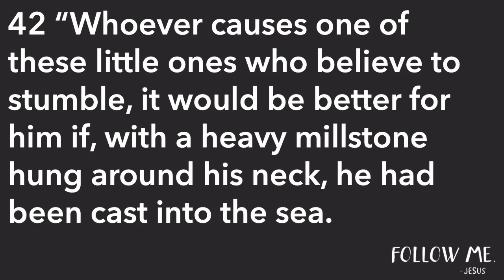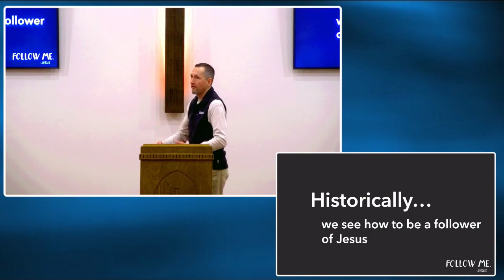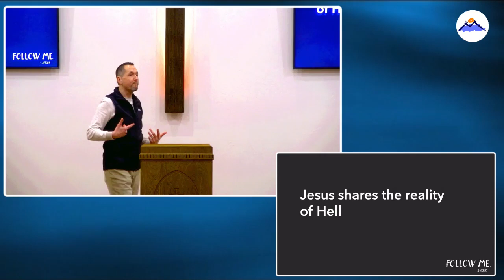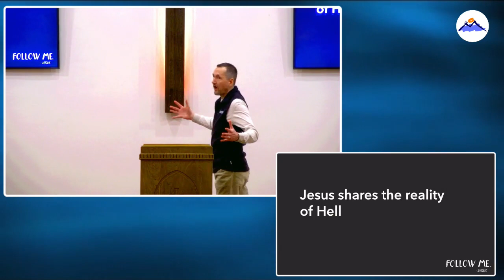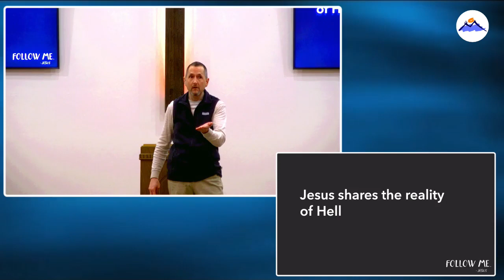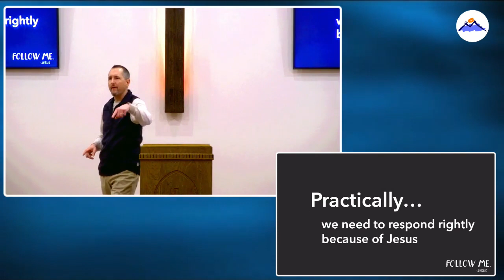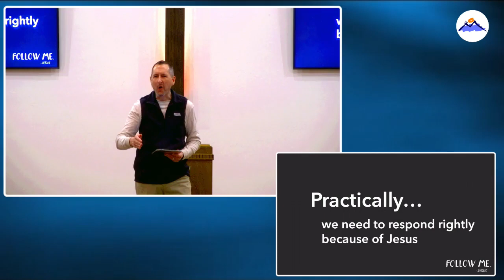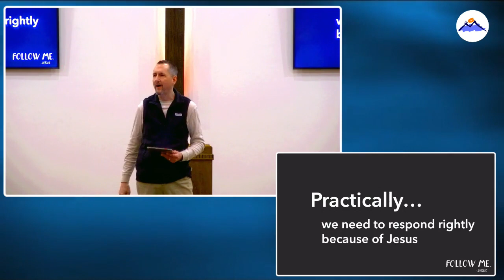Follow Me 41 Take Sin Seriously